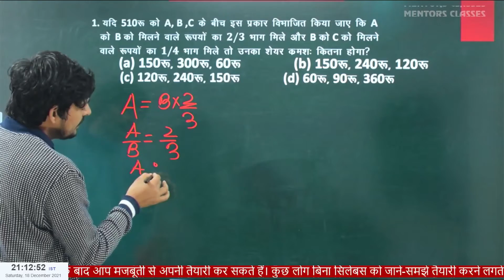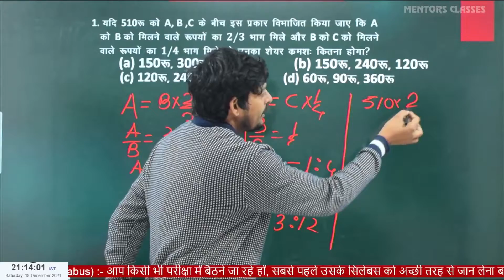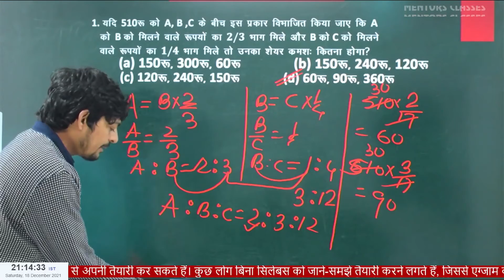GROUP D MATH LIVE CLASS| Practice set 2022 | By :- Nagendra sir .@mentorsclasses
GROUP D MATH LIVE CLASS| Practice set 2022  | By :- Nagendra sir .
RRC Group D 2021-22 | Group D Maths by Nagendra Sir Best Ever Practice Questions | Railway Group D Maths Questions | RRB Group D Maths Preparation

RRB Group D | RRB Group D Preparation | RRB Group D Math Class | Complete Group D Math Tricks | Previous Year Question Papers for RRB Group D | Score 25/25 Marks in Group D Mathematics | for Group D |

Team Mentors.